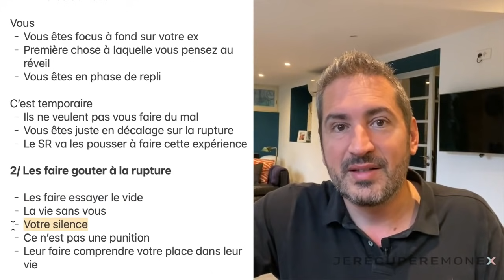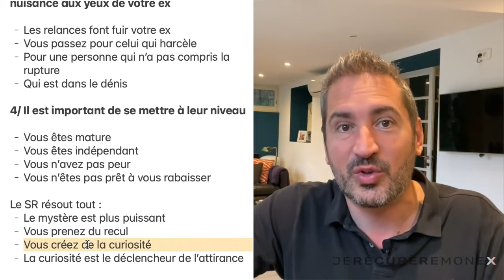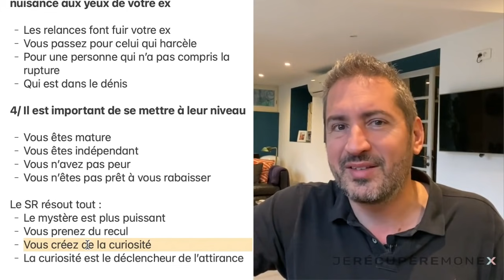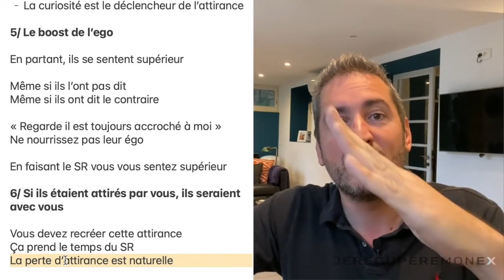Pourquoi mon ex est silencieux ?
Allez-vous réussir à reconquérir votre ex ? Faites-le test

On se met souvent en Silence Radio
- Meilleure stratégie
- Aucune hésitation !

Période de soulagement
« Je ne veux plus être avec toi »
Puis tristesse que la relation soit terminée
Puis s’inquiète de vous

Les gens veulent des résultats rapides :
- 24h sans contact
- C’est trop rapide
- Parfois ça arrive
- Mais c’est souvent plus long

1/ Période de soulagement

Eux
- Effet « sortie de prison »
- Ils ne s’intéressent plus à vous
- Ils essayent des choses neuves
- Ils sortent
- Expériences
- L’inverse de vous

Vous
- Vous êtes focus à fond sur votre ex
- Première chose à laquelle vous pensez au réveil
- Vous êtes en phase de repli

C’est temporaire
- Ils ne veulent pas vous faire du mal
- Vous êtes juste en décalage sur la rupture
- Le SR va les pousser à faire cette expérience

2/ Les faire gouter à la rupture

- Les faire essayer le vide
- La vie sans vous
- Votre silence
- Ce n’est pas une punition
- Leur faire comprendre votre place dans leur vie

3/ Vous ne voulez pas apparaître comme une nuisance aux yeux de votre ex

- Les relances font fuir votre ex
- Vous passez pour celui qui harcèle
- Pour une personne qui n’a pas compris la rupture
- Qui est dans le dénis

4/ Il est important de se mettre à leur niveau

- Vous êtes mature
- Vous êtes indépendant
- Vous n’avez pas peur
- Vous n’êtes pas prêt à vous rabaisser

Le SR résout tout :
- Le mystère est plus puissant
- Vous prenez du recul
- Vous créez de la curiosité
- La curiosité est le déclencheur de l’attirance

5/ Le boost de l’ego

En partant, ils se sentent supérieur

Même si ils l’ont pas dit
Même si ils ont dit le contraire

« Regarde il est toujours accroché à moi »
Ne nourrissez pas leur égo

En faisant le SR vous vous sentez supérieur

6/ Si ils étaient attirés par vous, ils seraient avec vous

Vous devez recréer cette attirance
Ça prend le temps du SR
La perte d’attirance est naturelle

7/ Personne n’aime être ignoré, ça va les attirer

- Ils vont hésiter
- Ils vont tenter des contacts indirects pour se rassurer (like d’images)
        - Rabaissez leur ego
        - Rétablissez l’équilibre
- Si ils reviennent pour de bon, avec un vrai texte

« Et si mon ex fait un SR aussi ? »
- Celui qui quitte ne fait pas de SR
- Ou alors c’est un pervers narcissique

Jeu de l’attirance
Jeu de séduction
Ils vont utiliser une excuse pour vous contacter
« Je voulais juste savoir comment tu allais »
00:00  Introduction
00:56  Générique
01:16  Période de soulagement
05:26  Lui faire goûter à la rupture
06:39  Ne pas apparaître comme une nuisance aux yeux de votre ex
07:09  Se mettre à son niveau
08:07  Le boost de l’ego
09:18  S'il est attiré par vous, il serait avec vous
09:58  Personne n’aime être ignoré

Vous allez découvrir les différentes étapes par lesquelles votre ex passe suite à une rupture amoureuse. Et nous allons faire le point sur le meilleur moyen d’entamer un silence radio réussi et mettre en place une stratégie de reconquête amoureuse et récupérer votre ex.
Suite à la rupture amoureuse, votre ex passe par une période de soulagement. Il est enfin libre de votre relation et c’est là qu’il va pleinement profiter du célibat ou parfois il va se remettre en couple avec quelqu’un d’autre.
Mais, bien que votre ex n’éprouve aucun intérêt pour vous, il a quand même toujours besoin d’être rassuré de vous avoir comme un plan B ou tout simplement de booster grâce à vos tentatives de reconquête son propre ego. Il va venir tester de temps en temps vos sentiments et votre attachement envers lui et même peut être qu’il va vous demander de rester amis afin de s’assurer que les liens entre vous sont toujours aussi forts et qu’il puisse toujours en profiter.
Là, c’est tout l'intérêt du silence radio. Car non seulement il va semer le doute chez votre ex, mais en plus, ça va créer de la curiosité qui se transforme petit à petit en manque. Vous allez, grâce au silence radio, inverser la situation et vous remettre à son niveau même si c’est bien lui qui vous a quitté. C’est une chance pour vous, après la séparation du couple de booster votre ego en vous montrant assez fort et en acceptant la rupture amoureuse.
Votre ex fera probablement le premier pas indirect pour reprendre contact avec vous. Mais tant qu’il ne fait pas de démarche sérieuse pour prendre de vos nouvelles, il serait mieux de rester en silence radio.